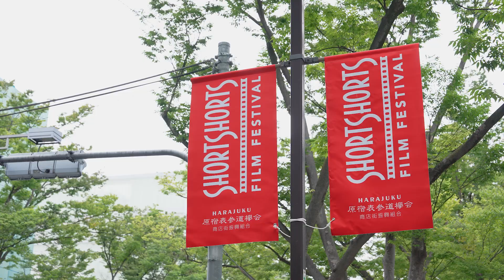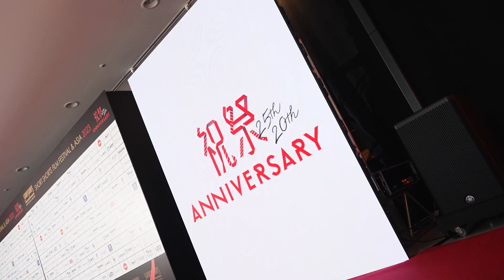SSFF & ASIA 2023 Digest Movie！(Short version) / ダイジェスト映像(ショートバージョン)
ショートショート フィルムフェスティバル & アジア 2023

祝年となる今年、SSFF & ASIA はこれまにで培ってきたフィルムメイカーやサポーターとのネットワーク、コミュニティ、映画祭としての歴史と知見を重んじながらも、『解き放て！』 UNLOCK CINEMA / UNLOCK YOURSELF / UNLOCK THE WORLDをキーワードに、既存概念から「UNLOCK（解放）」 する映画祭体験として、アフターコロナの新時代の世界を描く作品で構成された「Unlock -飛び込め 新しい世界へ‐」や参加者がNFTで投票できる映像コンテスト、VR映像におけるストーリーテリングを研究するセミナーのほか、世界のクリエイターのアイディアや作品をアセットマネジメントしサポーターやオーディエンスとつなぐプラットフォームのローンチなどを発信していきました。

また、コロナ禍からの解放とも言える、今年は３年ぶりの海外フィルムメイカーの来日しました。

ダイジェスト映像（ショートバージョン）は、2023年開催の映画祭の見どころを振り返ります。ぜひご覧ください！

そして来年、開催26回目となるSSFF & ASIA 2024でまたお会いしましょう！